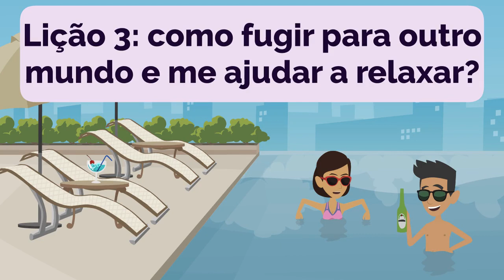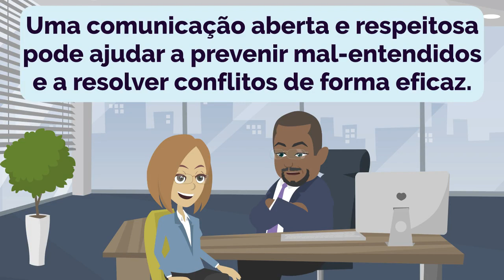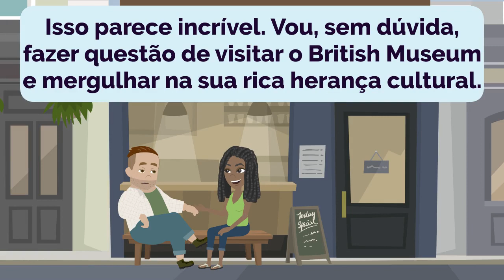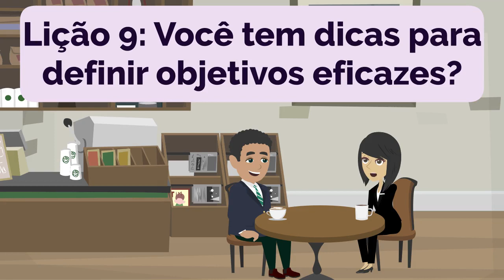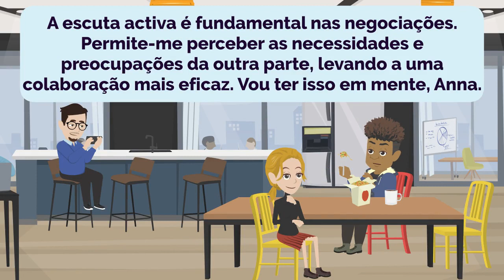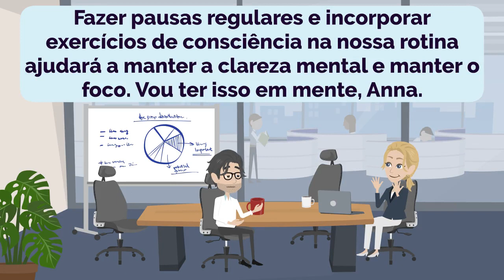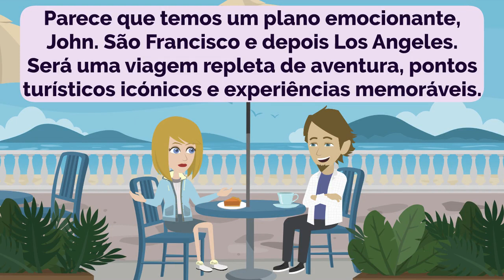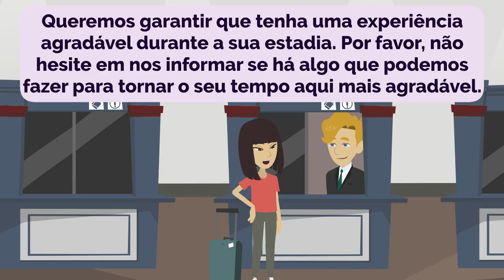Portuguese Practice Episode 54 - The Most Effective Way to Improve Listening and Speaking Skill